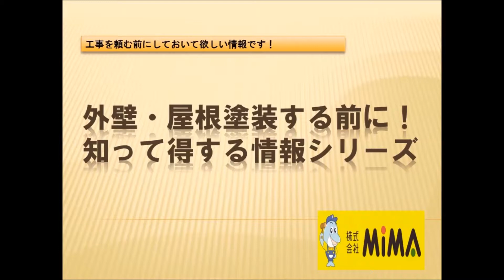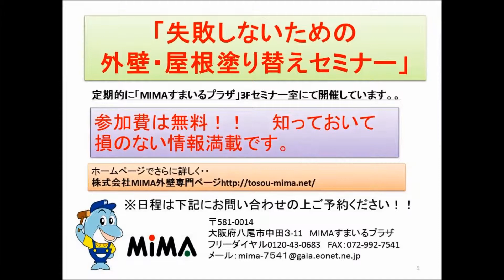外壁サイディングの劣化診断 クラック雨漏れ注意 八尾市【株式会社ＭＩＭＡ】